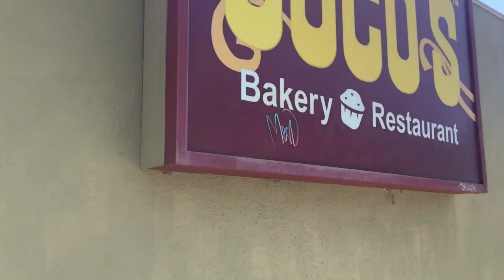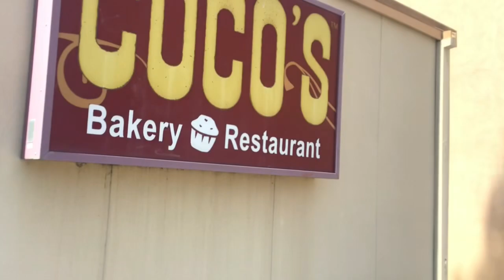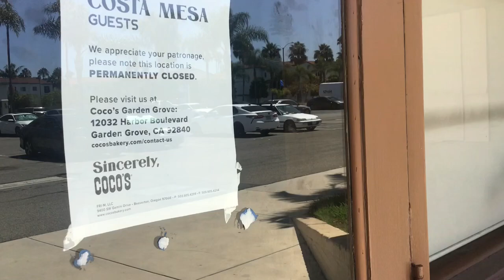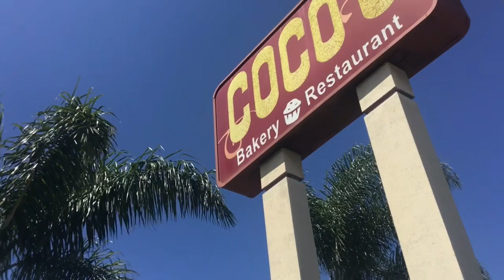Abandoned Coco’s Next To Former Pier 1 Imports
This is the Coco’s where I filmed a video before about Remembering Kobe. I wish that I could have eaten Coco’s because there’s hardly any.